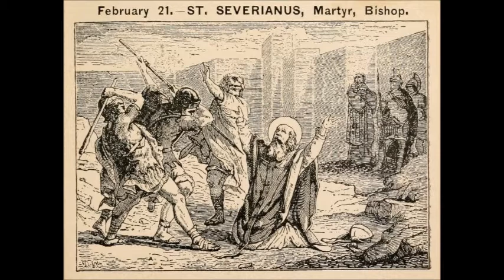Feb 21 - Saint Severianus - Bishop of Scythopolis - Martyr - 0452 - Scythopoli Palaestina